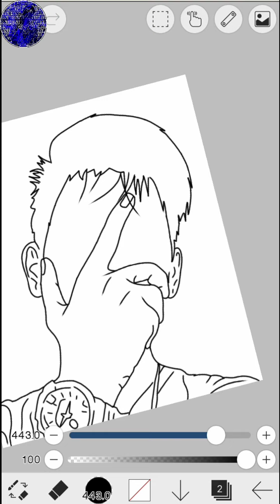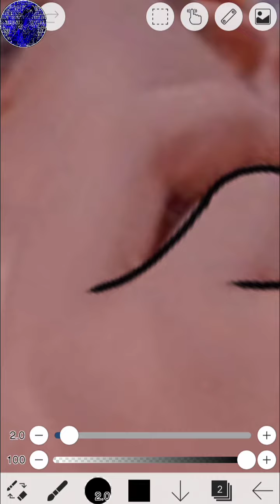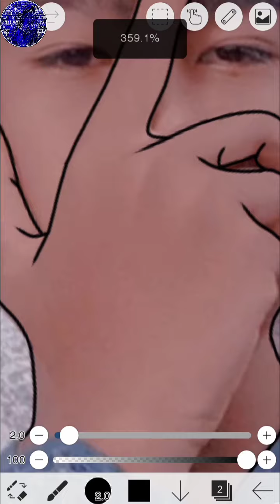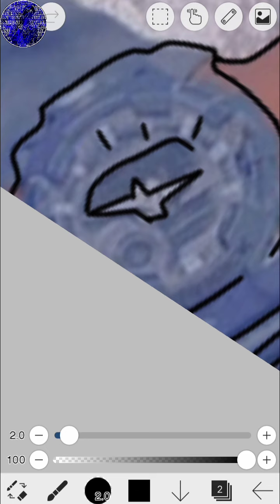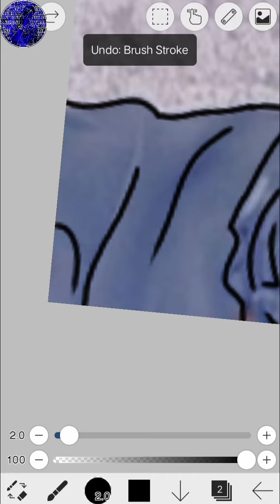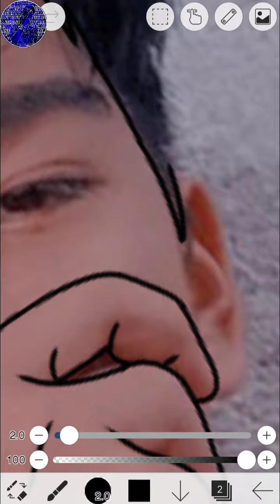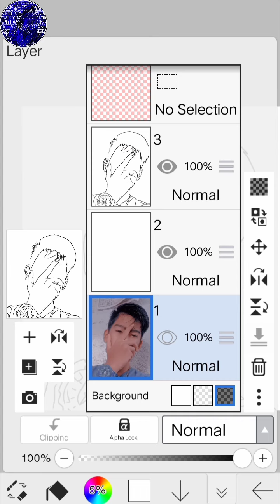°1 Line Art | ibispaint x | 06,01,2021°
1 line art / fast forward
ibispaint.

pa support po nang channel ko♥️😘

art,ibispaint x,1line art,satisfying art ideas,creative ideas,satisfying art,one line with one touch,one line,one touch,random videos i have saved on my phone,random videos i watch at 2am,funny videos,ibis paint x